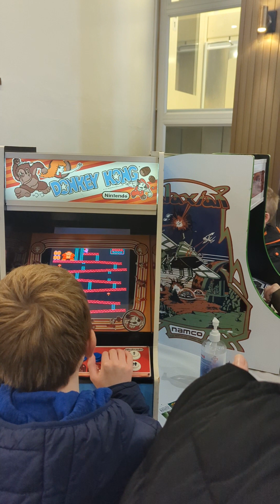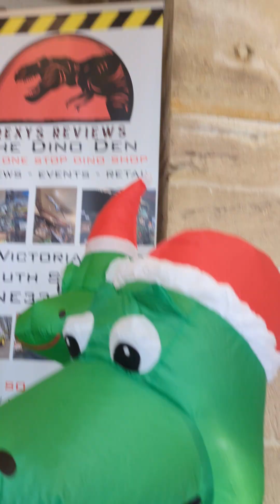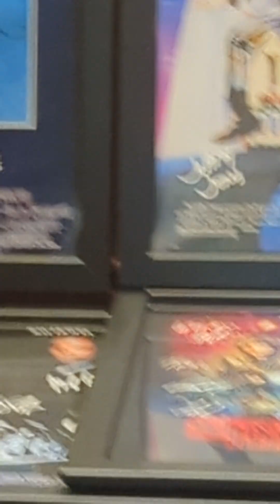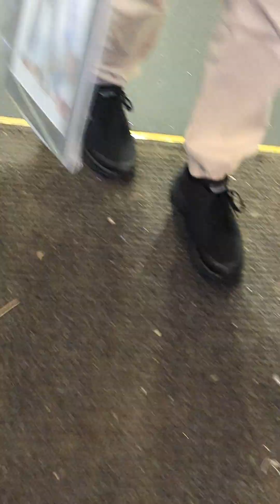Scarborough Comic Con, 27 November 2022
Weird and Wonderful @Scarborough Comic Con.